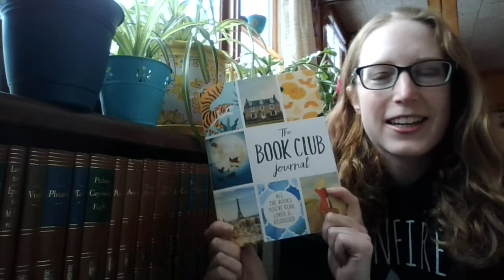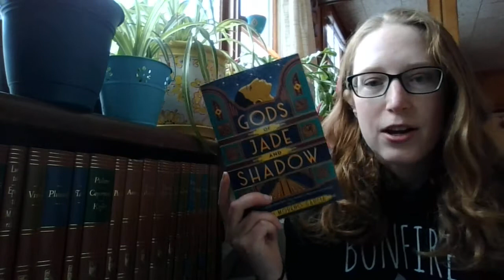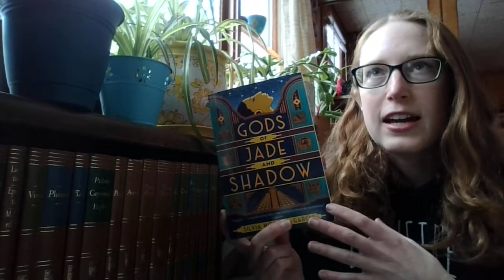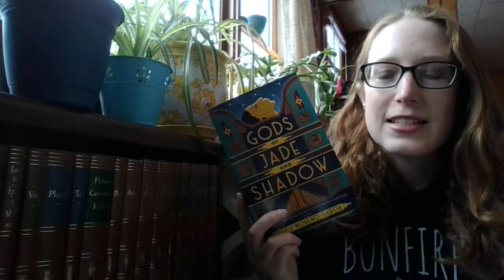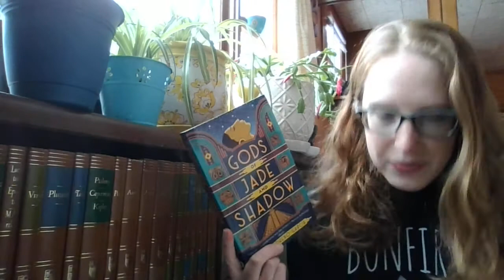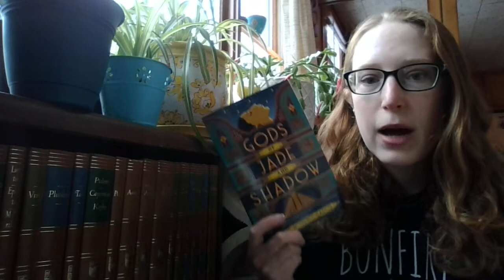Review - Gods of Jade and Shadow by Silvia Moreno-Garcia [CC]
I loved this book and can't wait to read more by Silvia Moreno-Garcia!
Skip to 1:25 to dive right into the book. Intro and chatting about my book club journal starts at 0:00.